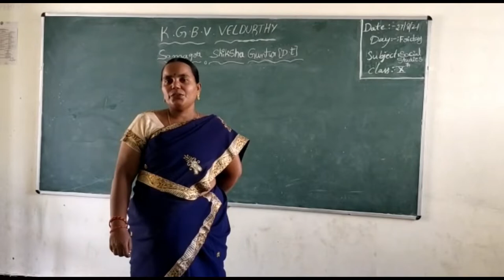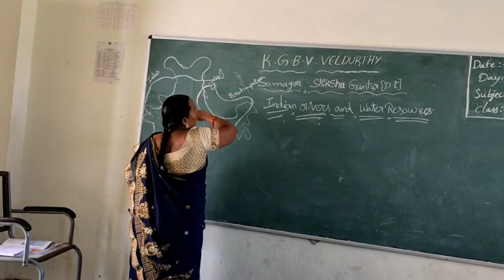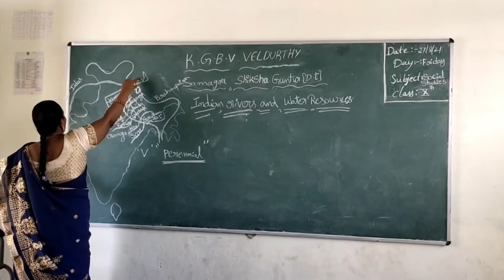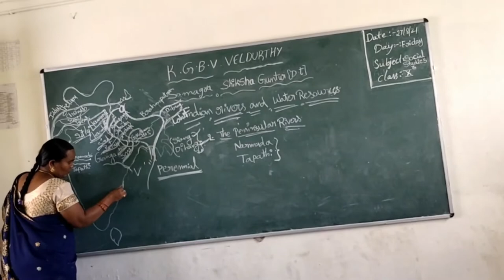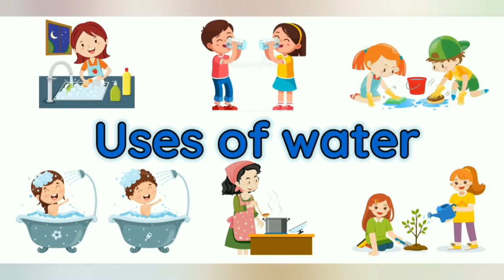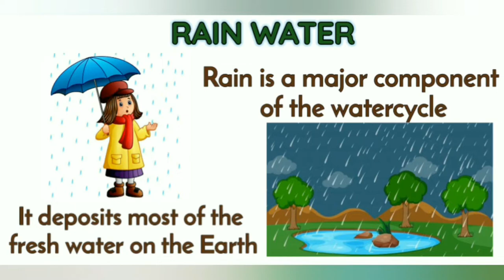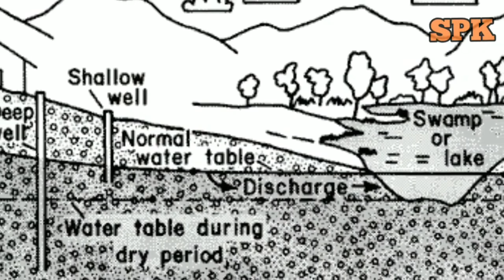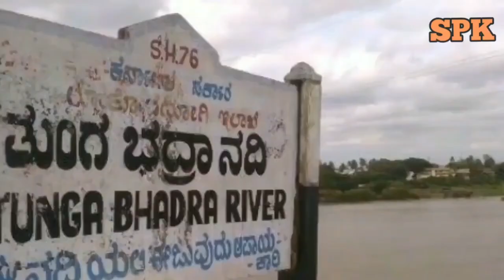X -Social -Dt.27.08.2021 -09.00 A.M to 10.00 A.M -KGBV Veldurthy, Guntur District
KGBV Veldurthy, Guntur District